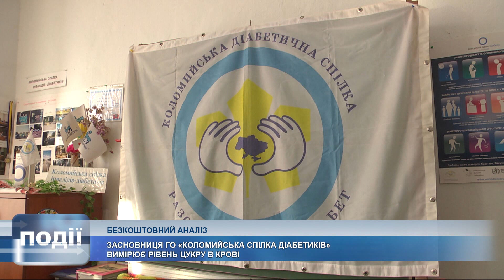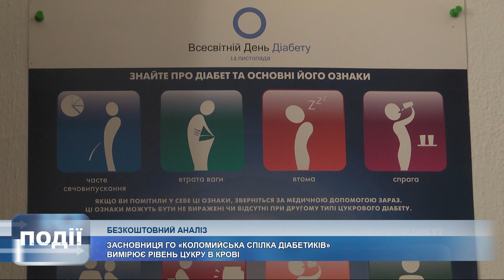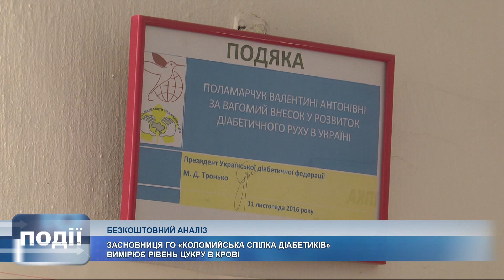У Коломиї можна безкоштовно перевірити рівень цукру в крові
Здай кров на аналіз - живи спокійно.

І роблять це не лише в медичних закладах, й у Червоному Хресті.

Засновниця ГО «Коломийська спілка діабетиків» щовівторка та щочетверга зранку чекає охочих перевірити стан здоров'я та вберегти себе від цукрового діабету.